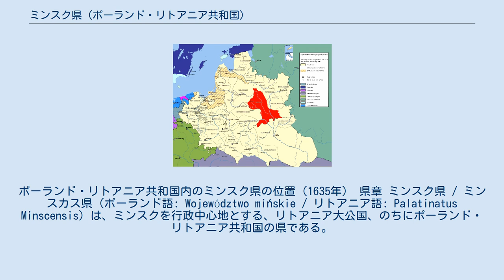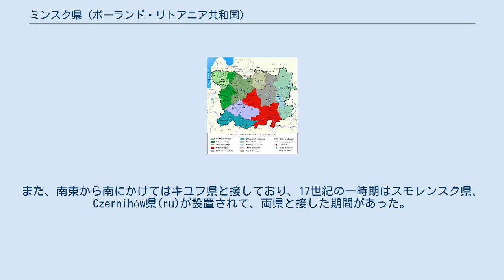ミンスク県 (ポーランド・リトアニア共和国)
ポーランド・リトアニア共和国内のミンスク県の位置（1635年） 県章 ミンスク県 / ミンスカス県（ポーランド語: Województwo mińskie / リトアニア語: Palatinatus Minscensis）は、ミンスクを行政中心地とする、リトアニア大公国、のちにポーランド・リトアニア共和国の県である。
1566年にリトアニア大公国の行政単位として成立し、1569年のルブリン合同後もポーランド・リトアニア共和国の行政区として存続するが、1793年の第2次ポーランド分割までに帝政ロシアに割譲されて消滅した。
 本県は1566年のリトアニア大公国の行政改編によって区分された県であり、成立当初は、ミンスカス（ミンスク）郡(ru)、Rečyca郡(ru)の二郡から成っていた。
1569年のルブリン合同でポーランド王国とリトアニア大公国が連合王国となると、ポーランド領のキユフ県からMozyrz郡(ru)が編入された。
 ポーランド・リトアニア共和国の成立後、ミンスク県は南西でBrześć県(ru)、西はノヴォグルデク県、北西はWilno県(ru)、北はポウォツク県、北東はヴィテプスク県、東はムシチスワフ県と接した。
また、南東から南にかけてはキユフ県と接しており、17世紀の一時期はスモレンスク県、Czernihów県(ru)が設置されて、両県と接した期間があった。
 1772年の第1次ポーランド分割によってRečyca郡が、第2次ポーランド分割によって残る全県が帝政ロシア領となり、ポーランド・リトアニア共和国のミンスク県は消滅した。
 ^ 井桁貞義編 『コンサイス露和辞典』 三省堂、2009年、P721